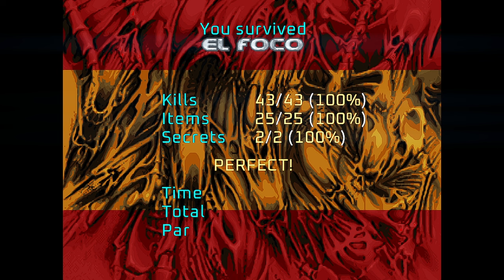Project Brutality ► DOOM 2 in Spain Only ► MAP04: El Foco ► UV 100%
[ PROJECT BRUTALITY : THE GOOD, THE BAD AND THE MARCI * ]
Author: pa1nki113r
Version: 0.1.1 Alpha ► August 6, 2024 Patch

Name: DOOM 2 in Spain Only
Levels: 32
Released: May 16, 2021
Internal WAD Supported: DOOM 2

MAP04: El Foco
Author: Gus Knezevich (Alfonzo) and Richard Frei (Tarnsman) (credited as South American McGee)

[ Addons ]
Glory Kill ► July 6, 2024 Patch ► OUTDATED
Keep Weapons
More Items ► September 30, 2024 Patch

[ Game Mode ]
Difficulty: Ultra-Violence

[ Objectives ]
100% Kills
100% Items
100% Secrets

Other mods installed:
Universal Ambience
Cosmo Ambience
Ambient Decorations
PBSoundPack (Modified*)
Damage Indicator
Hitmarkers
Doomblade

ZDL Execution Order:
1. (Megawad and Dehacks slot)
2. BrutalDoomgirl.pk3 (Doomgirl Mugshot)
3. Project_Brutality-PB_Staging.zip
4. GZDoom v4.12.2 GloryKills Staging Branch (37faaea) Updated 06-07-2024.pk3
5. Keep Weapons.pk3
6. Universal Ambience.pk3 (from Ravik's mod pack)
7. AswelSoundPack.pk3
8. Badass Sounds v3.1C.pk3 (Ravik's sound pack - modified)
9. PB_AutoClearGoreFix.pk3
10. BMC_voice.pk3 (Black Metal Chainsaw Female Voicelines)
11. Hitmarkers.pk3
12. JP_HUD_mod_friendly.pk3
13. Damage Indicator.pk3
14. Doom Blade.pk3
15. Project_Brutality-PB_Staging_More_Items.pk3